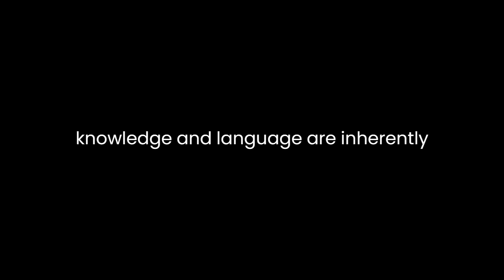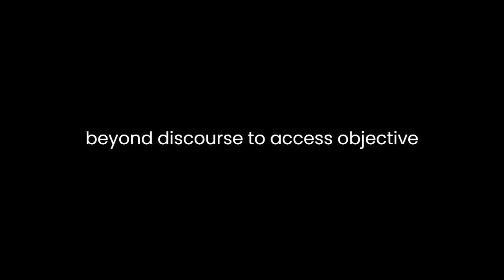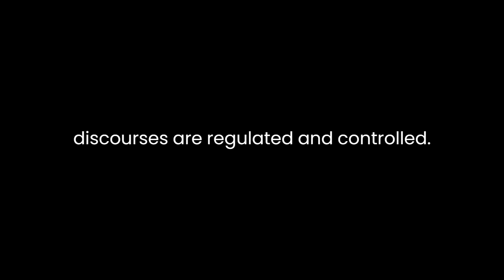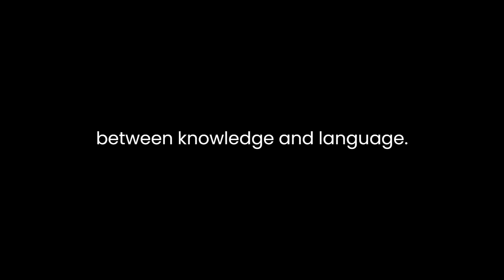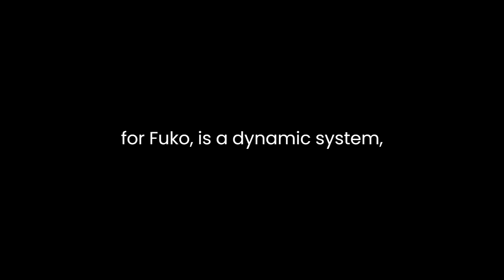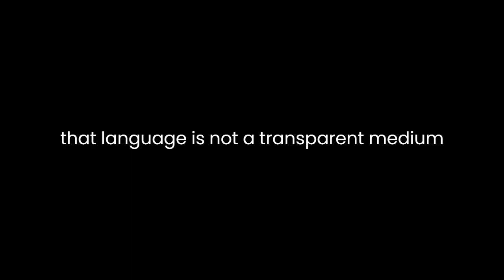"The Archaeology of Knowledge and The Discourse on Language" By Michel Foucault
Michel Foucault's "The Archaeology of Knowledge" and "The Discourse on Language" are seminal works in the field of post-structuralist thought, offering a unique perspective on the nature of knowledge, language, and power. In these texts, Foucault challenges conventional notions of truth and knowledge, advocating for a radical reevaluation of the ways in which we understand and analyze discourses.One of Foucault's central arguments is that knowledge and language are inherently tied to the historical and social context in which they exist. He rejects the idea of a universal, timeless truth and instead argues that knowledge is shaped by specific historical conditions. In "The Archaeology of Knowledge," he describes the method of archaeology, which involves excavating and analyzing discourses in their historical and contextual specificity. This method is a departure from traditional approaches to knowledge, which assume the existence of a stable, objective truth. Instead, Foucault invites us to consider knowledge as a product of discursive formations that are contingent on historical and cultural factors.Foucault's emphasis on the historical and contextual nature of knowledge challenges the idea of a single, unchanging reality. He contends that our understanding of reality is constructed through discourses, and these discourses are in constant flux. This perspective is deeply influenced by his rejection of the traditional "transcendental subject," a notion that has historically underpinned many philosophical and scientific discourses. In Foucault's view, there is no singular, rational subject that stands above and beyond discourse to access objective truth. Instead, knowledge is created through the interplay of discourses and their associated power dynamics.The idea of power is central to Foucault's analysis. He argues that power is not a monolithic force imposed from above, but rather it operates in a diffuse and pervasive manner throughout society. Power is intricately linked to the production of knowledge, as it shapes the boundaries of what is considered acceptable discourse. In "The Archaeology of Knowledge," Foucault explores how knowledge and power intersect by examining the ways in which discourses are regulated and controlled. He suggests that power exerts influence not only by silencing certain voices but also by establishing the rules and norms that govern what can be said and thought within a given historical context.In "The Discourse on Language," Foucault delves further into the relationship between knowledge and language. He argues that language is not a neutral tool for expressing pre-existing thoughts but is intimately connected to the formation of thought itself. Language structures the way we perceive and think about the world, and different historical periods have distinct linguistic structures that influence the possibilities of thought. Foucault introduces the concept of the "statement" as a fundamental unit of discourse, highlighting how language is organized into specific configurations that determine the acceptability and intelligibility of certain statements at particular times.Moreover, Foucault examines the historical development of linguistics and its connection to broader epistemological shifts. He critiques the notion of a pure, unmediated language and emphasizes that language is always entangled with power and historical contingencies. Language, for Foucault, is a dynamic system, continually evolving and adapting in response to changing social and cultural contexts. He argues that this dynamic nature of language challenges traditional assumptions about linguistic stability and the possibility of achieving unambiguous meaning.In both texts, Foucault challenges readers to rethink their understanding of knowledge, truth, and language. He encourages a critical engagement with the ways in which power operates within discourses and urges us to consider the historical and contextual factors that shape our understanding of the world. Foucault's work has had a profound impact on fields such as literary theory, cultural studies, and philosophy, as it provides a framework for analyzing the complex interplay between knowledge, language, and power.In conclusion, Michel Foucault's "The Archaeology of Knowledge" and "The Discourse on Language" present a radical departure from traditional conceptions of knowledge and language. He argues that knowledge is inseparable from its historical and social context and that language is not a transparent medium but a powerful force that shapes thought and reality. By introducing the method of archaeology and examining the relationship between knowledge and power, Foucault challenges established epistemological and linguistic paradigms, opening up new avenues for critical inquiry and analysis in the realms of philosophy, literature, and the social sciences. His work continues to be a source of inspiration and debate in contemporary scholarship.